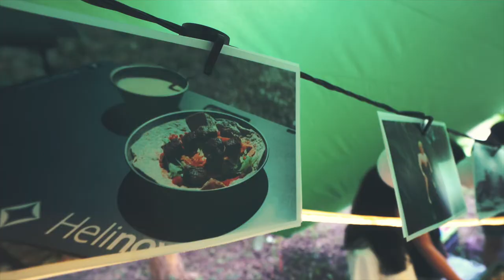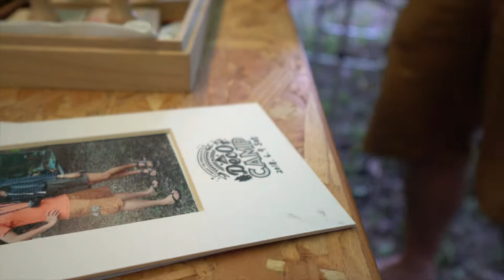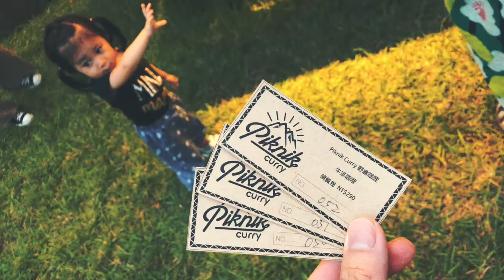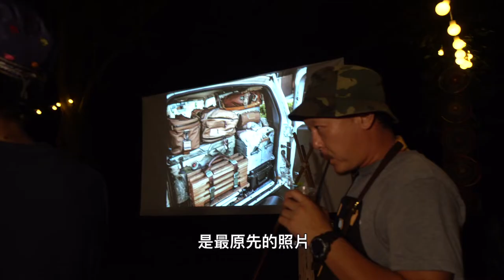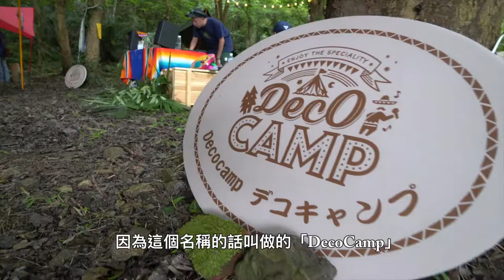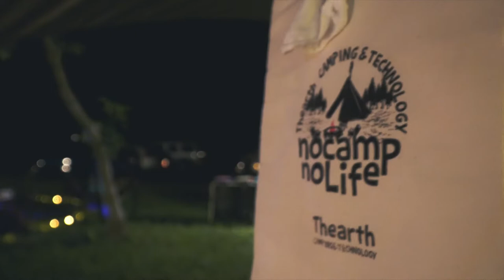【苗栗 | 麒麟山 】2018 Decocamp デコキャンプ /小百岳郊山EP6 Vlog＃13 【下集】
Saibaba Ethnique 19週年舉辦第二屆日本主題式「戶外裝飾露營」
Decocamp デコキャンプ

民族風🤠 X 露營🏕️ X 戶外🧗‍♂️ X 日本風🇯🇵 X 牛排咖哩🍛 X 調酒🍹  X 芬蘭桑拿🇫🇮  X  手沖體驗☕  X  親子活動👨‍👩‍👧‍👦 X 手刷TEE👕 X DIY木作相框🖼️ X DJ🎧

民族風🤠Saibaba Ethnique日本品牌服飾(民族風/戶外/山女孩/露營/野餐)

 戶外🧗‍♂️翔晶南庄麒麟山露營區（苗栗縣南庄鄉南疆村小東河11號）

Gear:
DJI Mavic Air（Yahoo奇摩購物中心）